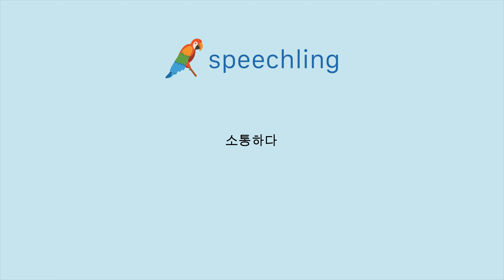중국어(간체)로 "소통하다" 말하는 법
남자 목소리 :
通信

여성 목소리 :
通信

남성 음성 번역 :
소통하다

여성 음성 번역 :
소통하다